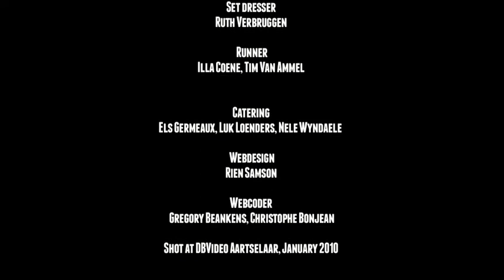the galacticos - aunt mary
First single from the galacticos' debut album: paint the town rad

A project by Christophe Vercammen and Thibault Vaninbroukx

DP: Christophe Vercammen
Assistant Director: Tomas De Gregorio
Gaffer: Siemon Van den dries
Electrical Department: Stijn Boels, Tomas Beerten
Set dresser: Ruth Verbruggen
Runner: Illa Coene, Tim Van Ammel
Catering: Els Germeaux, Luk Loenders, Nele Wyndaele

Webdesign: Rien Samson
Webcoder: Gregory Beankens
Shot at DBVideo Aartselaar, January 2010

Thanks to Grasslook, Alter Ego, Art of Confusion
and everybody who contributed to the project